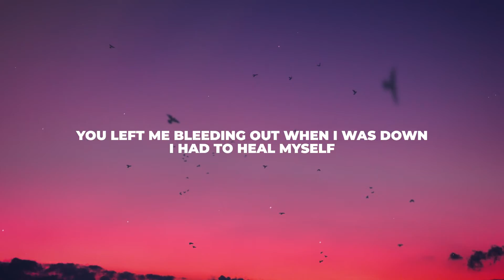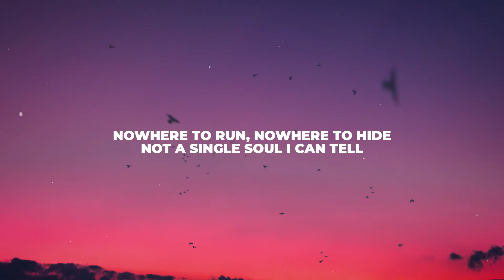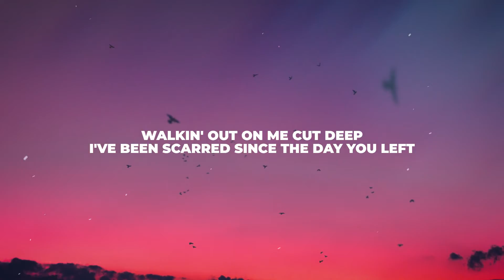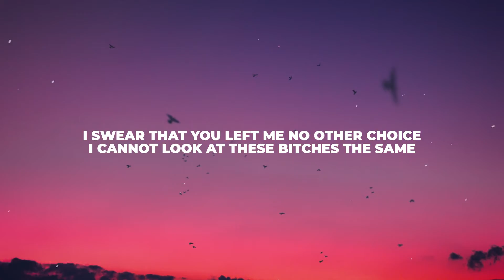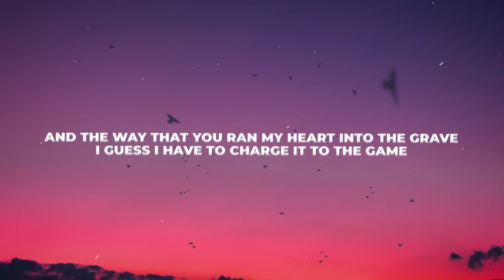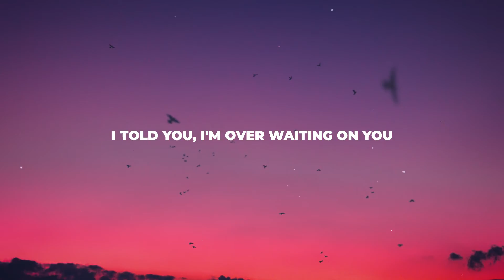The Kid LAROI - Over You (Lyrics)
🔥 The Kid LAROI - Over You

-LYRICS-

[Verse 1]
You left me bleeding out when I was down, I had to heal myself
Got a lot of friends, but I feel alone, only one I hear is myself
Nowhere to run, nowhere to hide, not a single soul I can tell
I look around, I got everything, but I'm still livin' in hell
Uh, talkin' to the voices in my head, let 'em tell it, I'd be better dead
Pour a cup of my problems out and I smoke a zip of my regrets
M.O.B., money over sex 'til I D-I-E, boy, I need my checks
Walkin' out on me cut deep, I've been scarred since the day you left

[Chorus]
I'm over waiting on you
I told you, I'm over waiting on you
You can have it your way
Yeah, you don't have a place in my heart no more
It's time to go separate ways
'Cause I'm over waiting on you, yeah

[Verse 2]
Cuts too deep for a Band-Aid, with my new bitch thinkin' old things
'Cause after how you left me, I won't ever trust these bitches again
Paranoia on my mind, I can't help it, I won't change
Ben Frank' the only one I know in this whole world that won't fail
Runnin' and runnin' in circles with you, you keep on doing the same shit again
I swear that you left me no other choice, I cannot look at these bitches the same
I cannot look at all bitches the same, when I take your heart, know I'm taking your name
And the way that you ran my heart into the grave, I guess I have to charge it to the game

[Chorus]
'Cause I'm over waiting on you